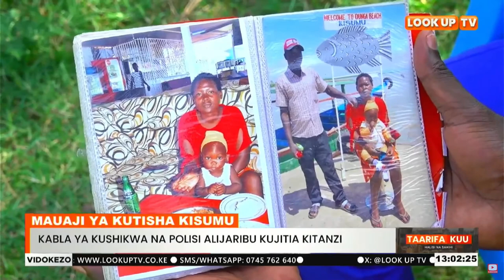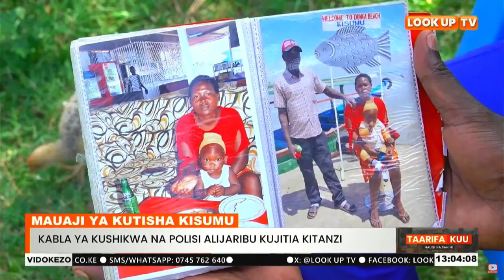Watu Wanne Wauawa Kwa Kukatwakatwa Na Panga Muhoroni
Mauaji Ya Kutisha Kisumu
Watu Wanne Wa Familia Moja Wamepoteza Maisha Yao Katika Kaunti Ya Kisumu Baada Ya Kuvamiwa Na Mwanamume Mwenye Umri Wa Makamo.